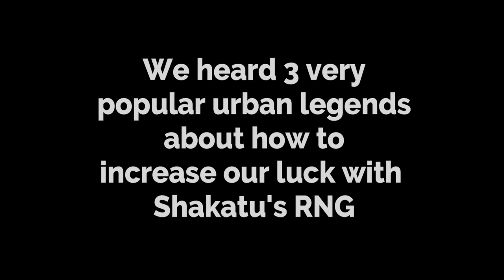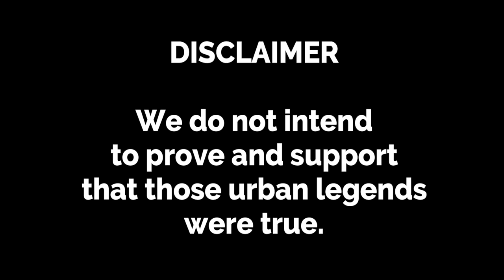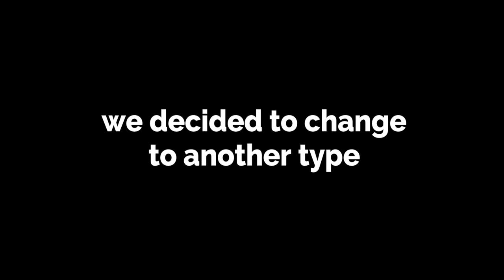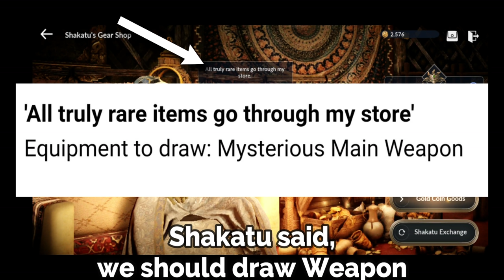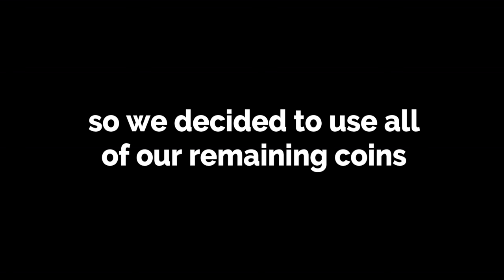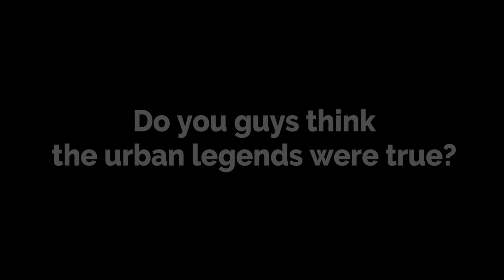Testing Shakatu's Urban Legends - Fact or Myth?《Black Desert Mobile Orange Equip Gacha》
We heard some urban legends about how players can increase their RNG luck at Shakatu's shop.

some of the urban legends are:
- Do Shakatu shop shortly after server restart
- Do 10 times single purchase, then do bulk ones
- Choose equip based on what Shakatu is saying
(we saw this viral post on facebook)

so we decided to combine all those 3 urban legends, and test them all at the same time.
and the results were. well you should see it for yourself.

was it pure RNG? or the urban legend was true?